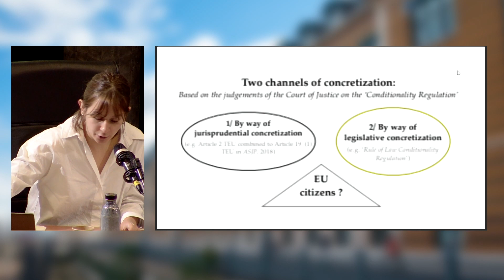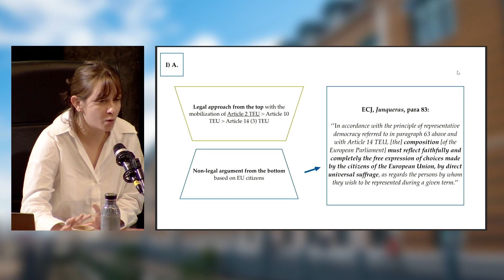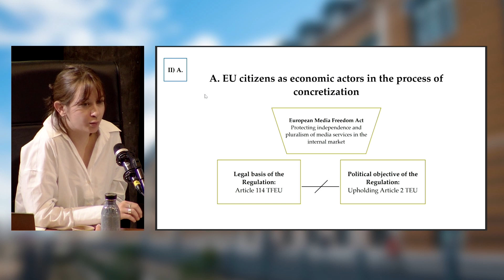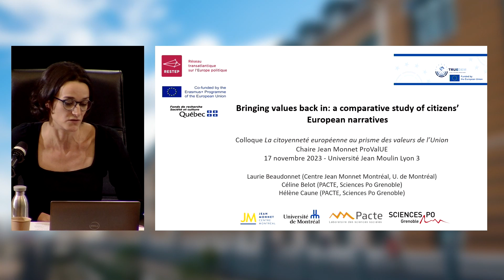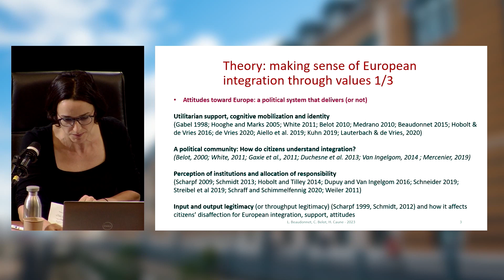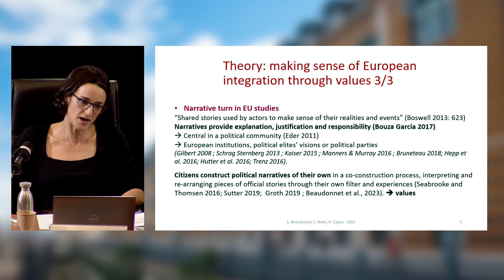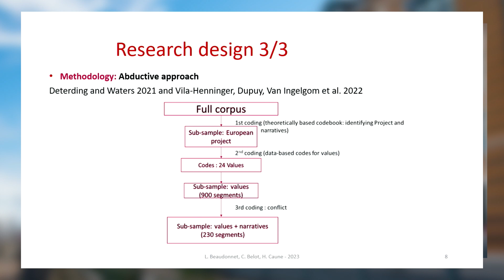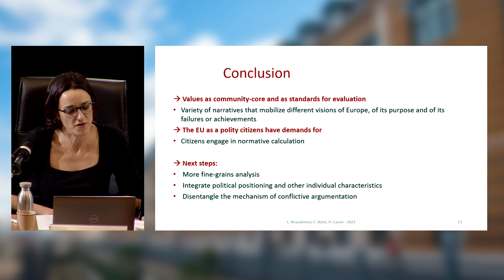Citizens’ practices as a means of reappropriation of EU values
Sous la direction scientifique de Gaëlle MARTI, Professeure de droit public, Directrice du CEE/EDIEC, porteuse de la Chaire Jean Monnet ProValUE, Université Jean Moulin Lyon 3

Chaire Jean Monnet ProValUE sur la promotion et la préservation des valeurs de l’UE

Que signifie être citoyen et citoyenne de l’Union ? Quels rapports la citoyenneté de l’Union entretient-elle avec les valeurs communes sur lesquelles elle se fonde ? À moins d’un an des élections européennes, la question est cruciale. La citoyenneté ne peut en effet servir de support à la légitimation démocratique qu’à la condition que les citoyens se reconnaissent dans des valeurs communément partagées.

Or, la citoyenneté de l’Union est depuis l’origine l’objet de jugements contrastés. Alors que certains y voient le symbole de la politisation de l’Union, d’autres soulignent la liste étroite des droits qu’elle confère aux seuls citoyens aisés, mobiles et économiquement actifs. La mise en oeuvre effective des valeurs de l’article 2 du TUE ne serait pas assurée, l’Union peinant ainsi à dépasser la logique de marché qui a présidé à sa création.

Quant au caractère commun de ces valeurs, il est aujourd’hui remis en cause, dans certains Etats membres, par les tenants d’une conception illibérale de la démocratie. Or, à défaut d’être communément partagées, les valeurs de l’Union peuvent-elles constituer le socle de la citoyenneté européenne ? A l’inverse, ces valeurs ne sont-elles pas trop universelles et de ce fait insusceptibles de contribuer à l’émergence d’une identité proprement européenne ? En outre, ces valeurs doivent-elles être réservées aux citoyens de l’Union, à l’exclusion des ressortissants d’Etats tiers ? Enfin, ces valeurs, octroyées aux citoyens par les Etats membres, sont-elles aptes à favoriser les pratiques citoyennes ? N’est-il pas temps de substituer à cette approche top down une approche bottom up permettant aux citoyens européens de définir eux-mêmes les valeurs fondatrices d’un contrat social européen et de répondre ainsi aux changements sociétaux majeurs auxquels l’Union européenne est confrontée ?

Chair : Efthymia LEKKOU, Associate Professor of Public Law, Jean Moulin Lyon 3 University

EU citizens’ place in the process of concretisation of the value of democracy
Félicie REMLINGER, Doctoral researcher, Paris Panthéon Assas University

The litigious path : A new form of citizen appropriation of Union values ?
Ninon FORSTER, Professor of Public Law, Polytechnic University of Hauts-de-France

Bringing values back in : A comparative study of citizens’ European narratives
Hélène CAUNE, Associate Professor of political science, University of Grenoble-Alpes and Sciences Po Grenoble